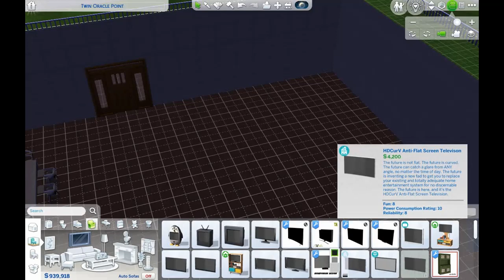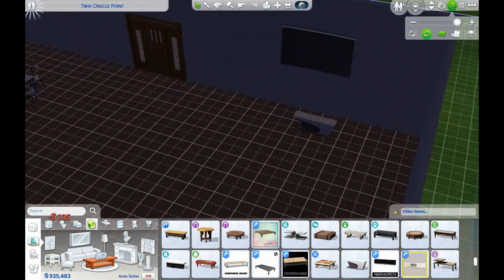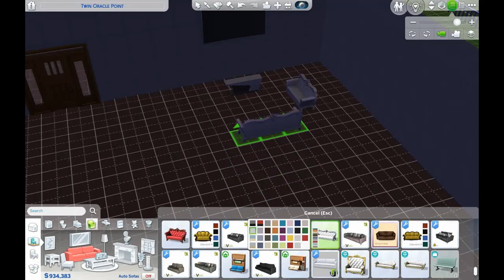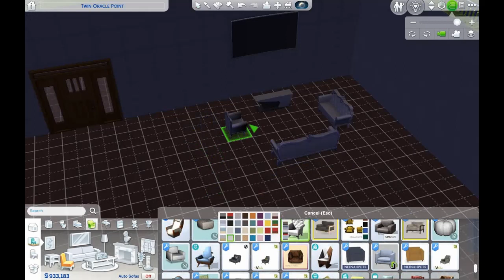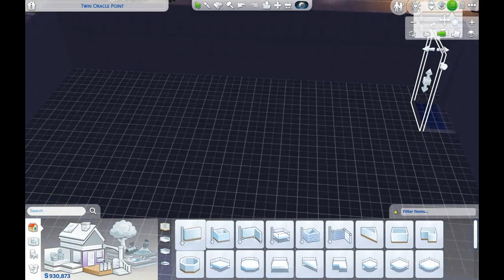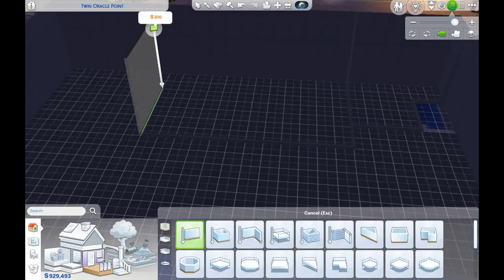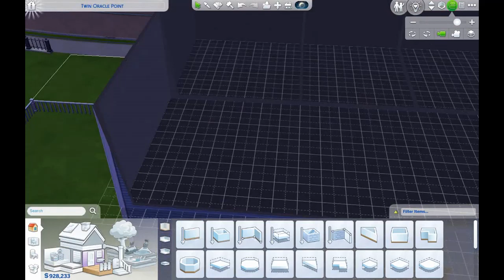Making money ep 349